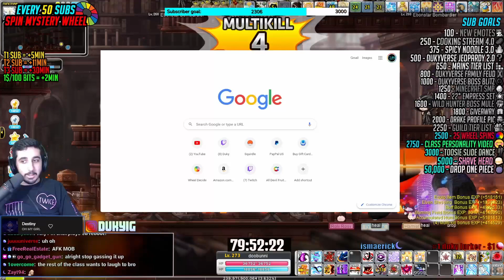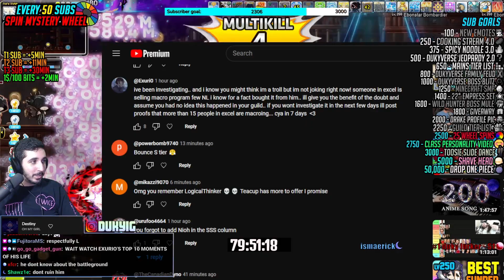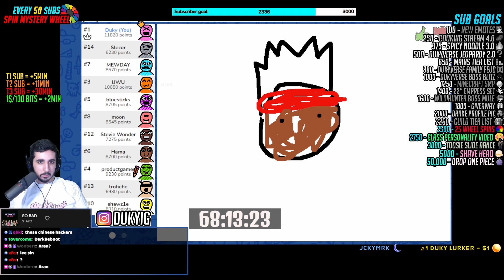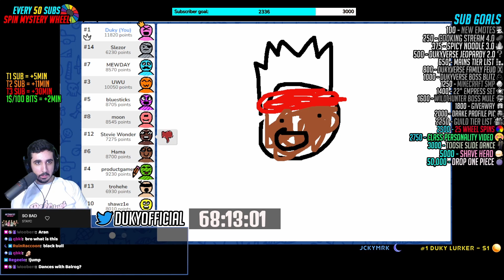STARTING 275 GRIND + HITTING 50K STAT - Maplestory Fresh Account Progression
IMAGINE NEXON NOT HAVING AN EXTENDED MAINT! LOOOOOOL